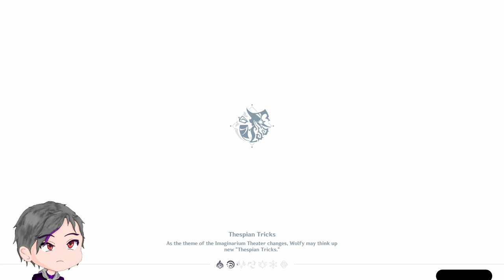Chilling times at Imaginarium Theater | Genshin Impact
Wolfy is too cute...

▬▬▬▬▬▬▬▬▬▬▬▬ Timestamp ▬▬▬▬▬▬▬▬▬▬▬▬▬▬

00:00 - Intro
02:49 - Wandering Around
13:39 - Act 1
15:44 - Story
23:38 - Chatting with the Team
26:30 - Act 2
28:48 - Chatting with the Team
30:44 - Act 3
35:03 - Story
37:41 - Chatting with the Team
39:20 - Act 4
43:03 - Chatting with the Team
44:51 - Act 5
49:54 - Chatting with the Team
52:08 - Act 6
54:45 - Chatting with the Team
56:25 - Act 7
1:00:15 - Chatting with the Team
1:02:11 - Act 8
1:05:01 - Credits
1:06:37 - Rewards/Shop
1:08:30 - Chatting with Wolfy
1:12:33 - Chatting with the Team
1:14:20 - End